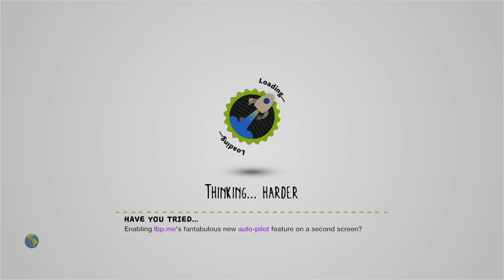A casual stroll through a normal level by DSTOMP1 - LittleBigPlanet 3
Description: Walk through what I call a level, and others call "stupid"
Mm Pick/Team Pick: No
Copyable: No

First Published: 17 Jan 2017
Last Updated: 25 May 2022

Chapters: N/A
Notes: Every time. I kept falling for the flaming Kermit jumpscare *every time*. I can't even be upset. It's just a genuinely funny alternative to an invisible wall.